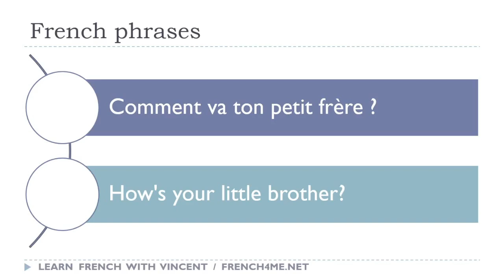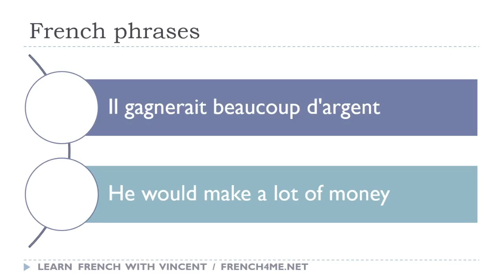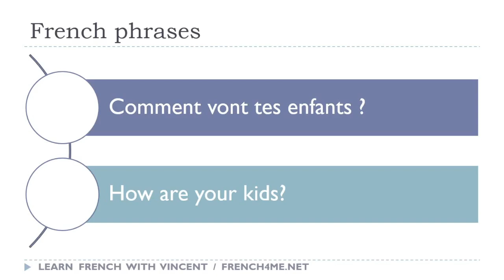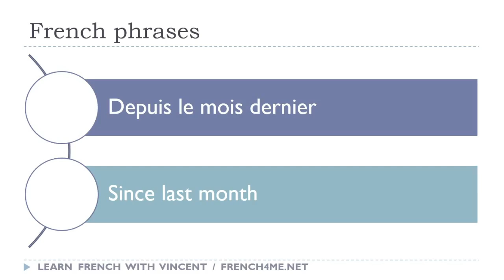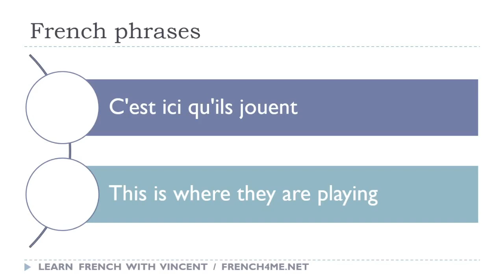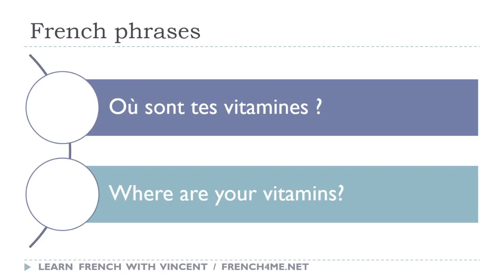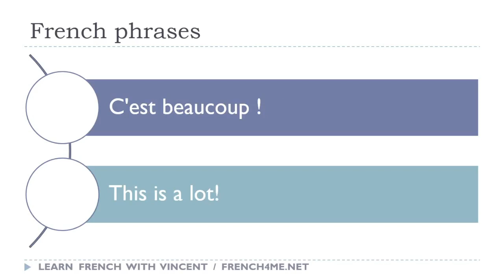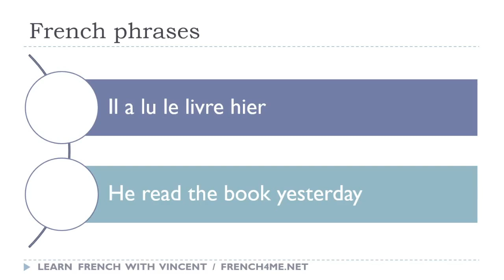Ihre täglichen 30 Minuten Französisch-Sätze # 263